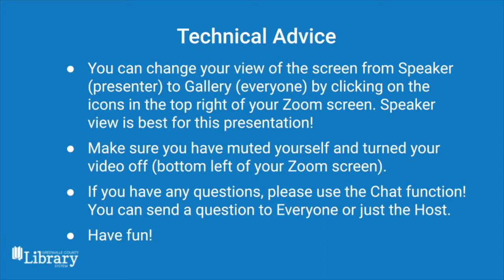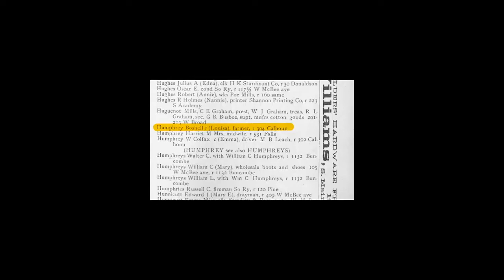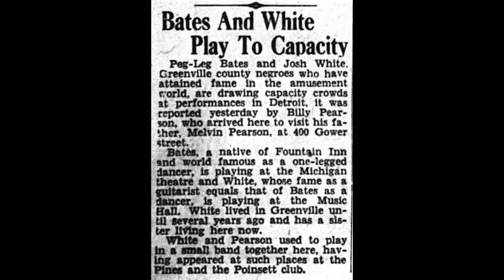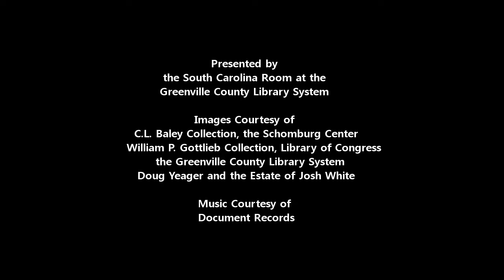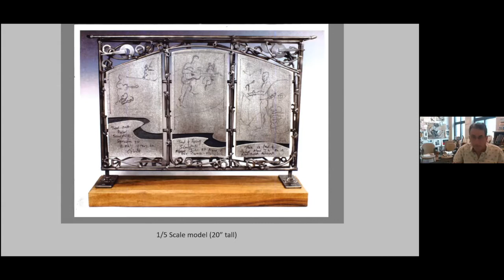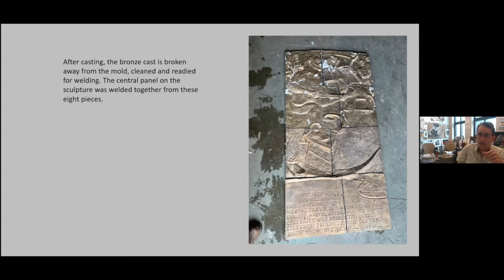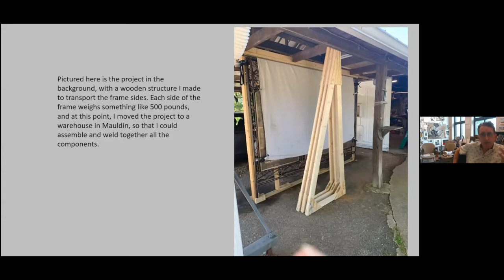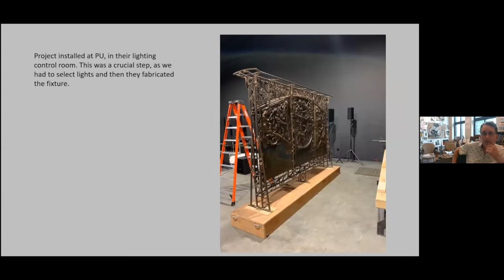Celebrating Josh White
Learn about the life of extraordinary blues/jazz musician and civil rights activist, Josh White, a native of Greenville. Sculptor Joe Thompson shares his process of creating a sculpture to honor Josh White’s legacy. Listen to White’s music and participate in an interactive Q&A including multiple members of Josh White's family.

Access the Fregal playlist that you can listen to for free with your library card

Images courtesy of C.L. Baley Collection, the Schomburg Center, William P. Gottlieb Collection, the Library of Congress, Greenville County Library System, and Doug Yeager and the Josh White Estate.
Josh White, Jr. footage courtesy of Ray Micek and the Greenwich Village Folk Festival.